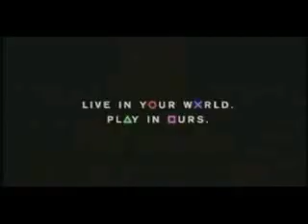GTA Vice City TV Commercial (PS2)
Grand Theft Auto: Vice City US TV Commercial
Platform: Sony PlayStation 2
Made by: Rockstar Games